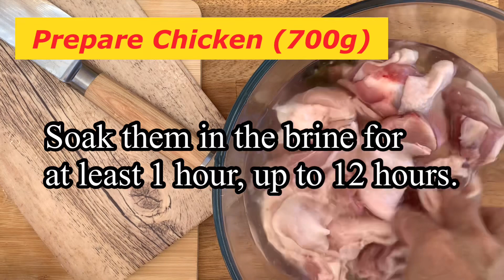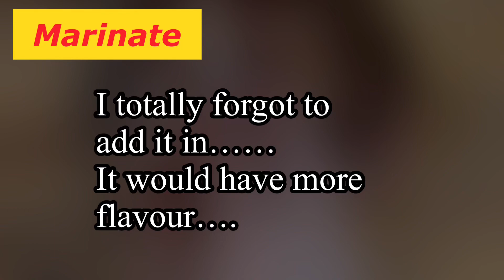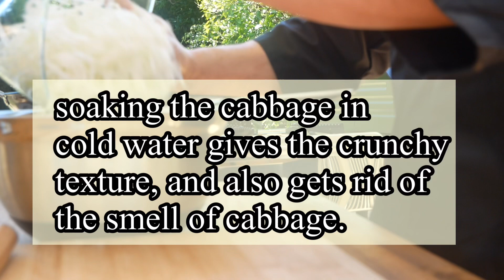Crispy Karaage Chicken/鳥のからあげ